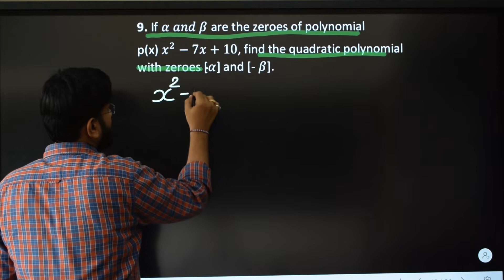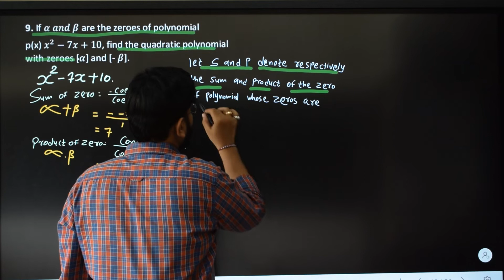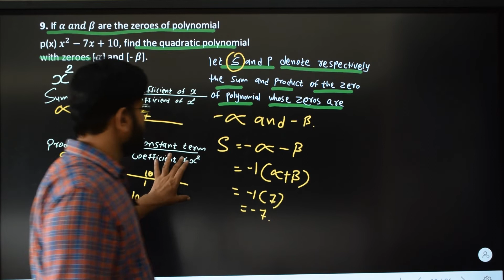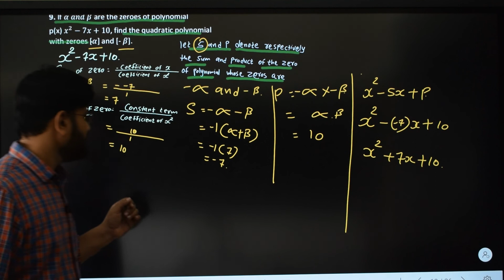16 | if Alpha and beta are zero of polynomial x square minus 7x + 10 find out quadratic | method 2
if Alpha and beta are zero of polynomial x square minus 7x + 10 find out the quadratic polynomial with zero alpha and minus beta

 if α and β are zero of polynomial x square minus 7x + 10 find out the quadratic polynomial with zero α and -β

method 2